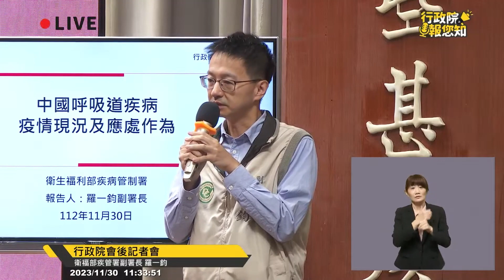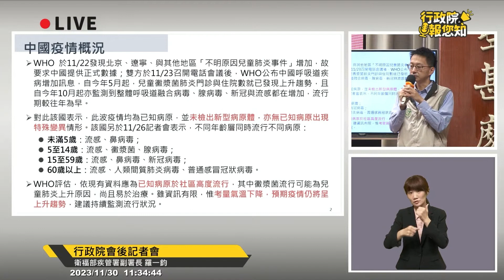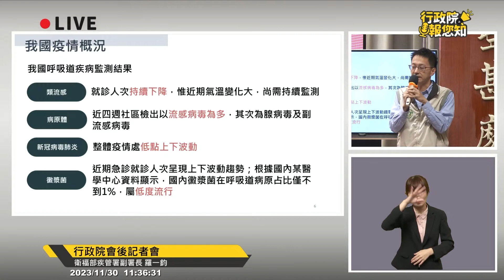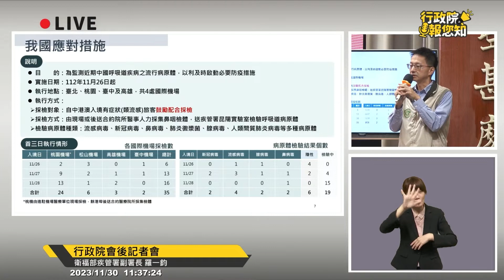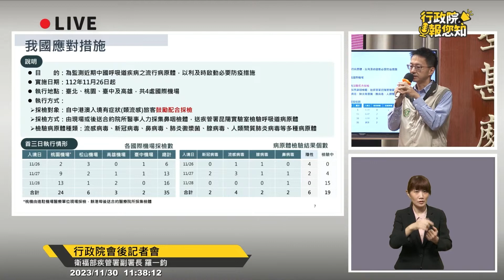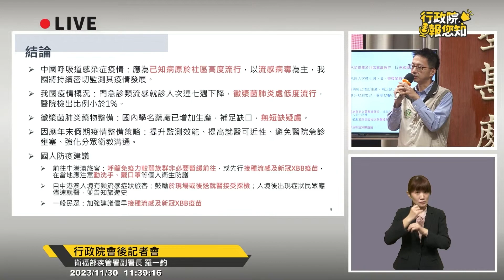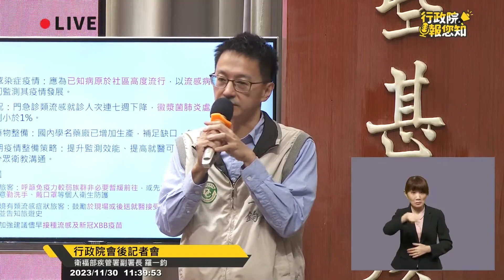中國呼吸道疾病疫情現況及應處作為 - 衛福部疾管署副署長 羅一鈞 - 行政院院會專題報告